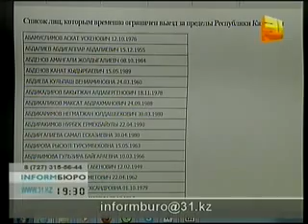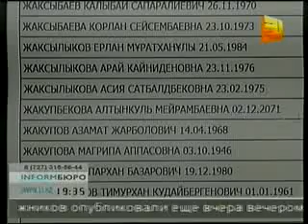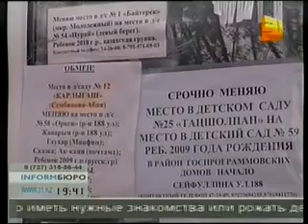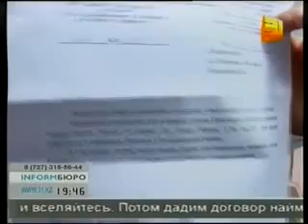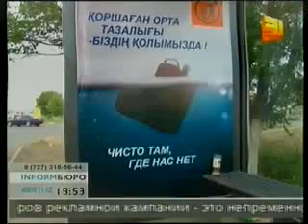Вечерние новости 31 канала (19:30) 13.06.12